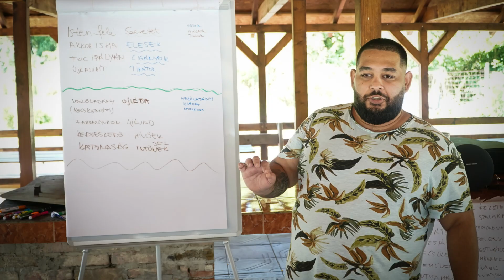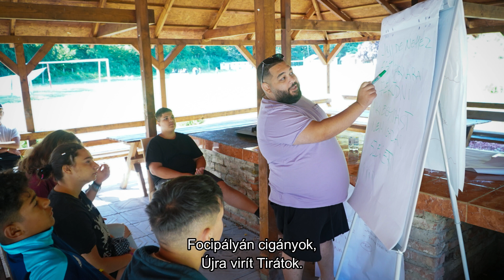HALLD MEG A HANGOM | Isten felé szeretet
A Svájci Protestáns Egyházak Segélyszervezete (HEKS) által támogatott református gyülekezetek közül hatan vettek részt augusztusban egy raptáborban a Borsod-Abaúj-Zemplén megyei Farkaslyukon, ahol a tanodásokkal egy nap alatt rögzítettük első közös dalukat.  Az eredmény egy szabad asszociációs, vidám zene lett, mellyel a résztvevő fiatalok megtanulták a szövegírás első lépéseit.

Dalszöveg:

Isten felé szeretet,
Akkor is ha elesek.
Focipályán cigányok,
Újra virít Tirátok.

Mezőladány, Újléta,
Farkaslyukon új évad.
Kedveskedő hívőek,
katonaság intőjel.

Esztár felé elmegyek,
Toborzok én sereget.
Újkenézbe benézek,
Gyertek velem Testvérek.

Napszemüveg, napozóágy,
virágozó bazsarózsák.
Rímépítés Farkaslyukon,
Innen gyorsan szabadulok.
Kecskemét és Ófehértó,
Errefelé szóbeszéd jó.
Invitáló zenedoboz,
Engem mindig helyre hozott.

Isten felé szeretet,
Focipályán cigányok,
Újra virít Tirátok.

Mezőladány, Újléta,
Farkaslyukon új évad.
Kedveskedő hívőek,
katonaság intőjel.

Esztár felé elmegyek,
Toborzok én sereget.
Újkenézbe benézek,
Gyertek velem Testvérek.

A dal betanítását Oláh Edmond Mizó zenész segítette.
Szöveg: Esztár, Kecskemét, Mezőladány, Ófehértó, Újkenéz, Újléta református gyülekezetek tanodásai
Fotók: Dezső Attila